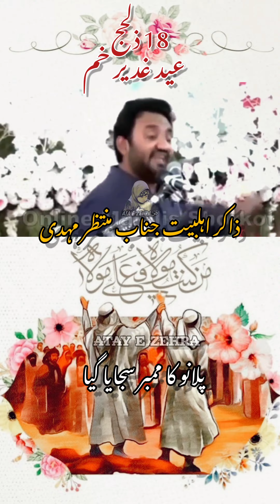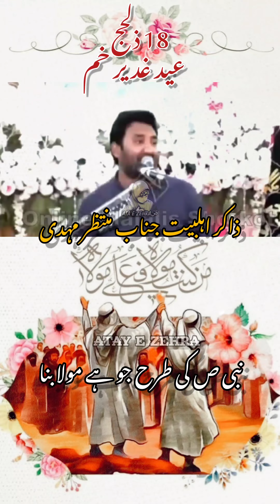Zakir Muntazir Mehdi Qasida Eid e Ghadeer👑💫💖